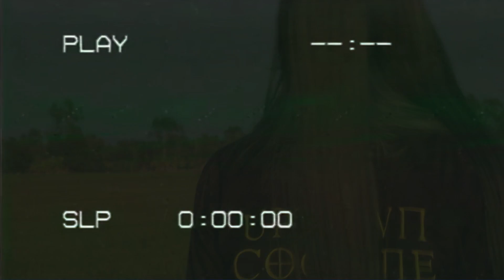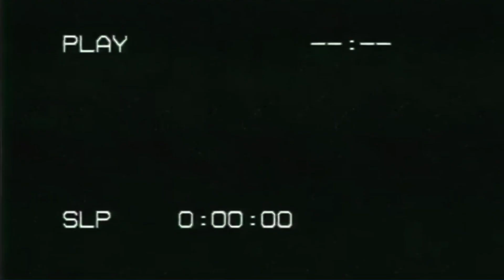Armany x Nitin x Frvnky - Wait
Music Video by ARMANY x NITIN x FRVNKY
Directed by Sammy Kleinn

MY SNAPCHAT  sammykleinn